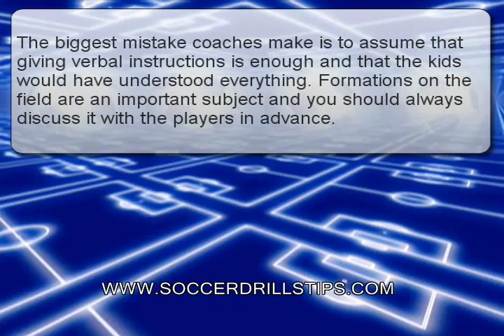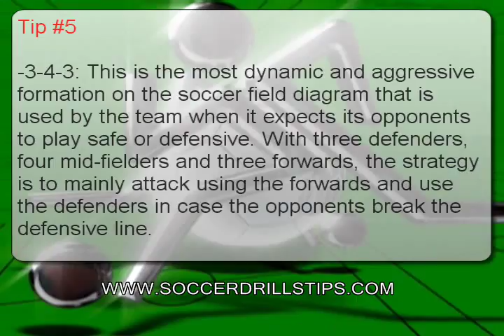Soccer Field Diagram : How To Decide Soccer Positions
- Soccer Field Diagram and soccer formations tactics for youth soccer coaches. Visit us now and download your FREE coaching youth soccer drills report - Today Only!